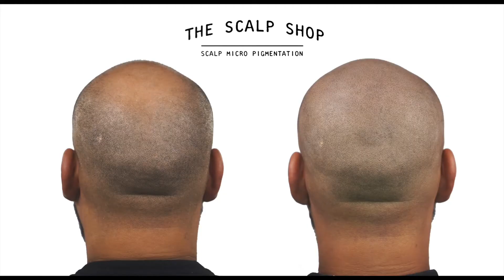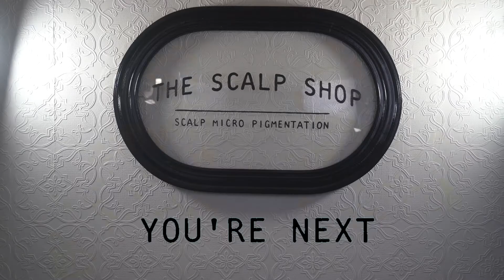Fonz gets SMP at The Scalp Shop